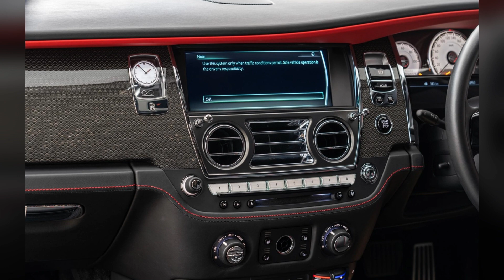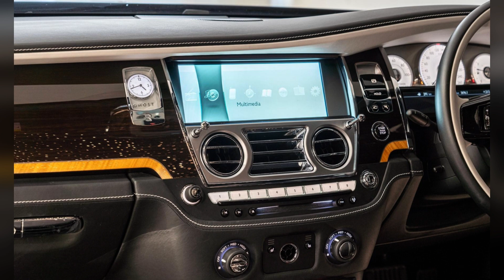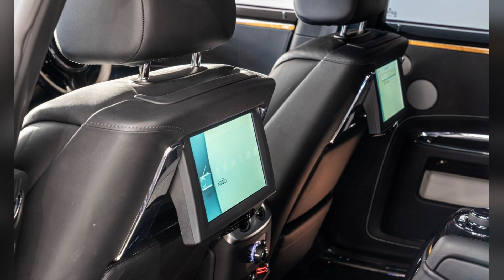2017 Rolls Royce Ghost 664S Series II Auto MY17